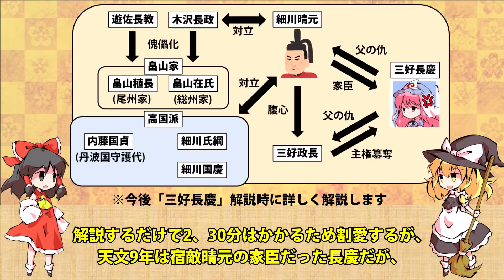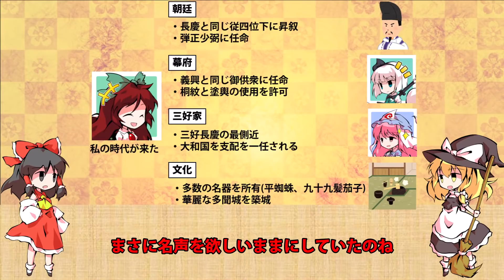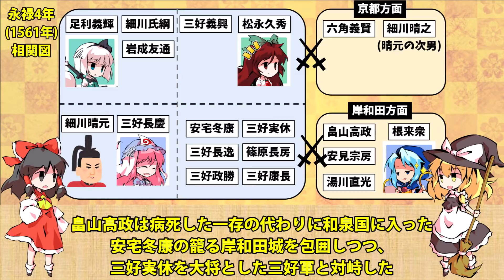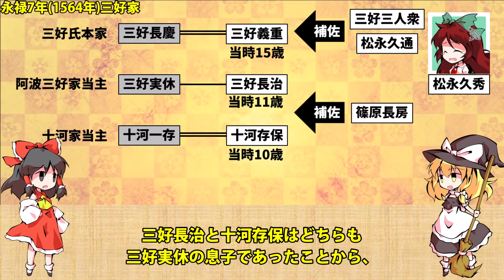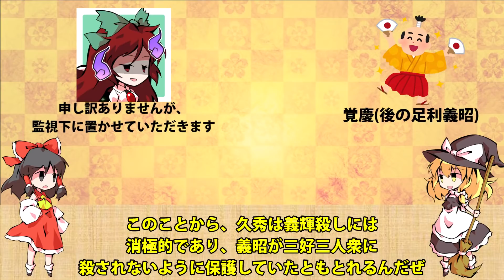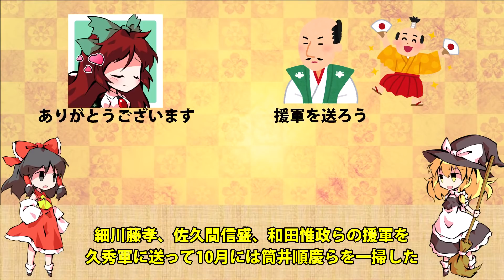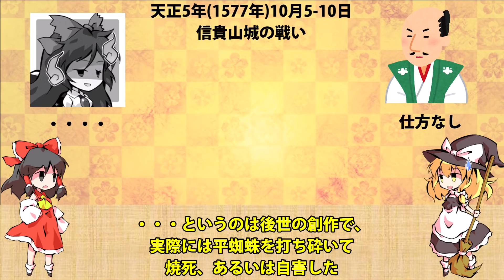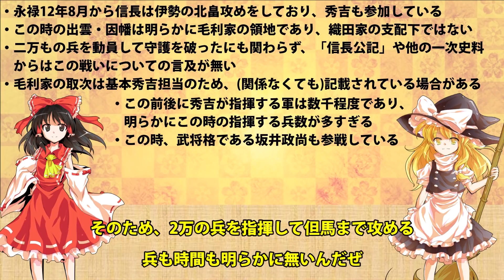【ゆっくり武将解説】忠臣？梟雄？戦国時代の爆弾正 松永久秀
初めまして、もう二度と筒井順慶関連について調べたく無くなったしかかくです。今回は戦国三大梟雄の一人とされる松永久秀の解説です。
久秀は今まで「主家簒奪」「将軍殺し」「大仏焼討」の三悪をなした人物として認知されていましたが、近年になって意外にも忠臣としての側面が強く、ガラリとイメージが変わってきている武将です。(主に天野忠幸氏の研究成果に由る)
しかし、足利尊氏の様に時代と共に評価が変わることも多いため、正当な評価をされるのは今後の議論や研究次第といえます。

質問やリクエストもお待ちしております。

参考文献
「信長公記」「多聞院日記」「言継卿記」「晴右記」「清水別当記」「ルイス・フロイス日本史」「足利季世記」「細川両家記」「和州諸将軍伝」(悪書)

福島克彦『戦争の日本史11 畿内・近国の戦国合戦』
谷口克広『戦争の日本史13 信長の天下布武への道』
米原正義『戦国武将と茶の湯』
長江正一『三好長慶』
今谷明　『戦国三好一族』
木下昌規『足利義輝』
山田康弘 『足利義輝・義昭 天下諸侍、御主に候』
天野忠幸『松永久秀 歪められた戦国の“梟雄"の実像』
天野忠幸『三好長慶:諸人之を仰ぐこと北斗泰山』
天野忠幸『戦国期三好政権の研究』
天野忠幸『戦国大名と国衆10 阿波三好氏』